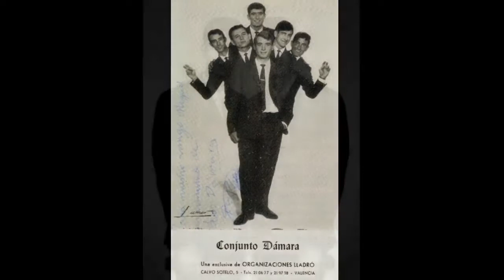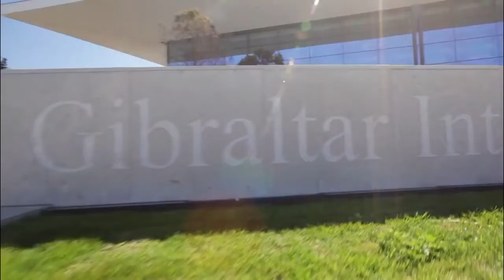Canta José Doria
El chachachá del tren - Fanny - Venecia sin tí - Capri se acabó - Gibraltareña -  Cartagenera - Alguien cantó - Aline - Dos gardenias - Tu vida y mi vida - Se llama Maria.

Cantant de l’època dels 60-70.
Va estar en els primers concursos del Festival de Benidorm i també en el primer concurs de Ràdio Popular d’Alzira, on l’organitzador era Enrique Ginés, l’home Discomoder "en el Gran Teatre d’Alzira, on va quedar 1er., el Duo Dinàmico va fer la entrega del premi, en una de les seues primeres actuacions en 1965.
Va tindre diversos grups, entre ells : Els Dámara i els Beyer's, acabant la seua carrera musical a Alemanya i Benidorm.
Cantante de la època de los 60-70.
Estuvo en los primeros concursos del Festival de Benidorm y tambien en el primer concurso de Radio Popular de Alcira, donde el organizador era Enrique Ginés, "el hombre Discomoder" en el Gran Teatre de Alzira, donde quedó primero, el Dúo Dinámico le hizo la entrega del premio, en una de sus primeras actuaciones en 1965.
Tuvo diversos grupos, entre ellos : Los Dámara y los Beyer's, acabando su carrera musical en Alemania y Benidorm.